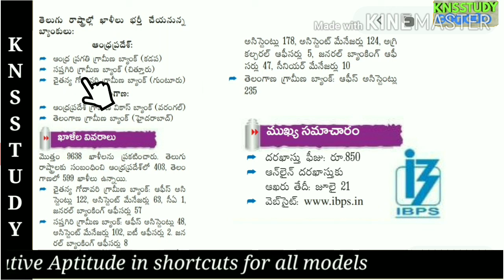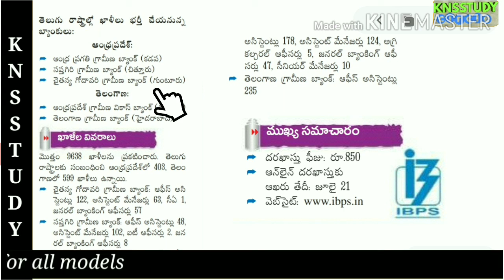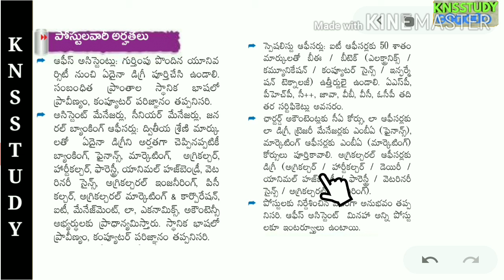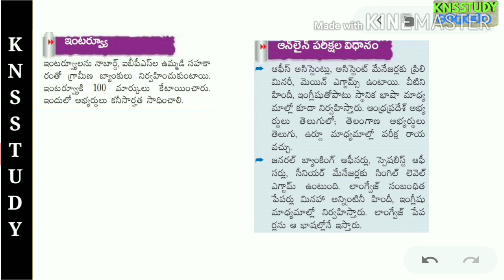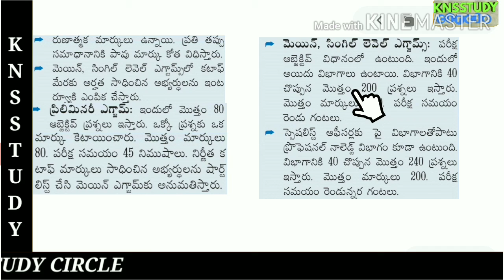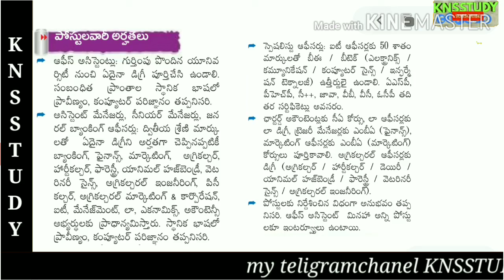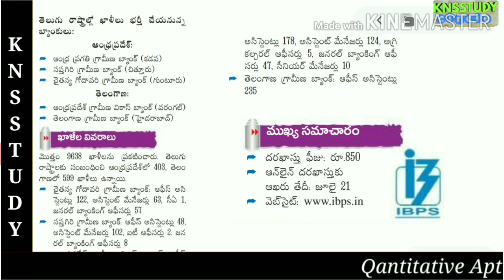9638 గ్రామీణ బ్యాంకు ఖాళీల భర్తీ కొరకు భారీ జాబ్ నోటిఫికేషన్ విడుదల చేసిన IBPS |అర్హతలు డిగ్రీ,MBA,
9638 గ్రామీణ బ్యాంకు ఖాళీల భర్తీ కొరకు భారీ జాబ్ నోటిఫికేషన్ విడుదల చేసిన IBPS |అర్హతలు డిగ్రీ, CA, MBA (ఫైనాన్స్, మార్కెటింగ్ ), అగ్రికల్చర్ డిగ్రీ
జనరల్ స్టడీస్,  క్వాంటిటేటివ్ ఆప్టిట్యూడ్, రీజనింగ్ వీడియోస్
&Freematerials for All exams